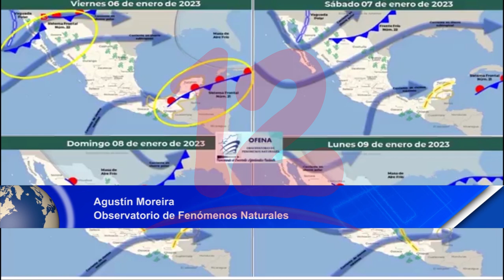Noticias12Nicaragua Ofena pronostica fuertes rafagas de vientos, para el pacifico y región central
Ofena pronostica fuertes rafagas de vientos, para
el pacifico y región central